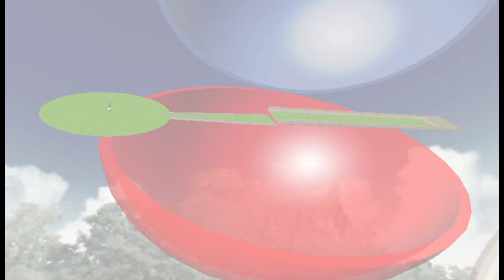Super Monkey Ball 2 - Beginner Stage 11 Glitch (HQ)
This was a really old glitch found back in the day, where there was a hidden 11th stage in the Beginner difficulty. The stage uses the typical placeholder stage and it plays the story mode stage select music. To activate the glitch stage, try the steps I've made shown in the video!